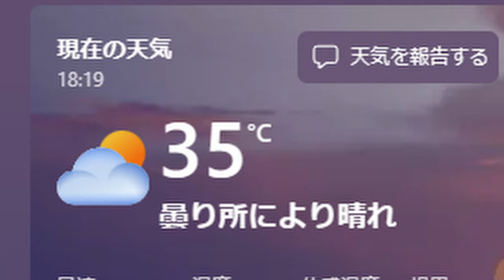Riding a 900cc motorcycle in 35 degres day Tokyo Ginza - 4K 60FPS POV VIEW RAW SOUND ZARD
Bike: Triumph Scrambler 900 2023~
Cam: Gopro Hero 11 Gopro Hero 7 with nd 16
Mic: ZoomH2n